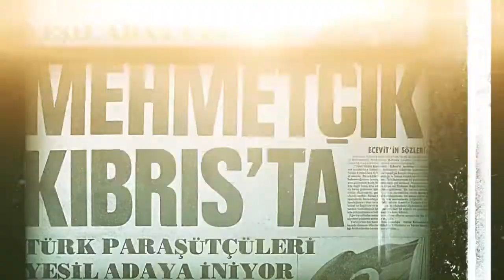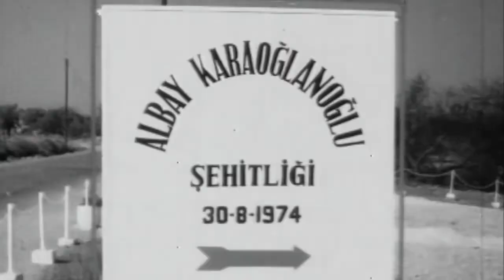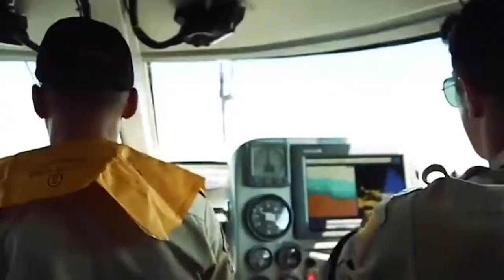Kıbrıs Barış Harekâtı 3 Son Bölüm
Kıbrıs Barış Harekâtı   3  Son Bölüm Millî Savunma Bakanlığı Ada'ya barış, güven ve huzuru getiren, Kıbrıs Türkü’nün özgürlük ve bağımsızlığının da simgesi olan Kıbrıs Barış Harekâtı ile ilgili videonun son bölümü